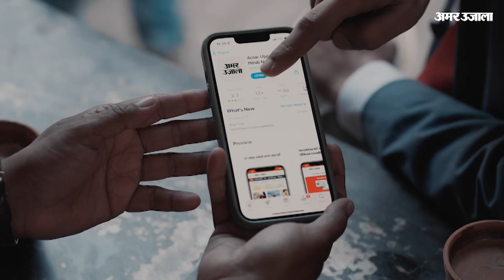Rajasthan News: चंबल नदी में बढ़ा घड़ियालों का कुनबा,125 घड़ियाल मादाओं के अंडों से जन्मे सैकड़ों बच्चे